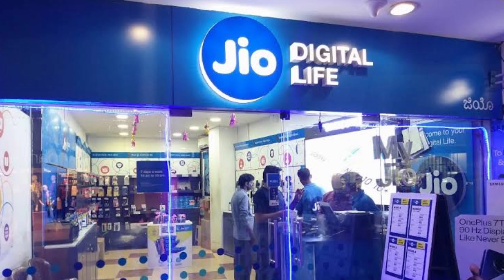Jio fiber annual recharge plan benefits, Jio fiber free recharge trick 2022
Video details :-

This video is about jio fiber annual recharge plan benefits. You will get a lot benefits like free recharge of one month along with 1 year recharge pack & some other benefits. Watch the video to know more.

1 Like = 1 motivation

Relevant searches :-

1) Jio fiber best recharge plan 2022
2) Jio fiber cheapest recharge plan
3) Jio fiber annual recharge plan benefits
4) Jio fiber free recharge trick 2022
5) Jio fiber free recharge plan
6) Jio fiber 1 year recharge plan
7) Jio fiber free live tv channels